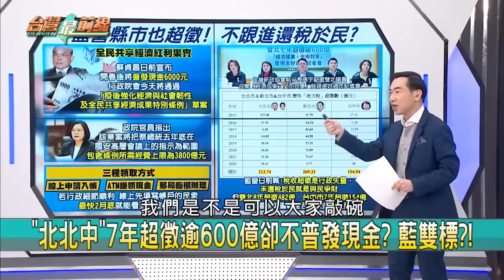"北北中"超徵不普發？藍營雙標？ 國民"擋"？案海硬卡6千拖年後？【台灣最前線 精華】2023.01.12